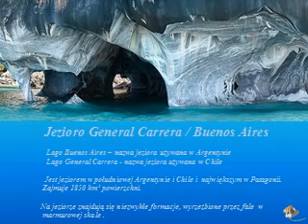Jaskinie_najwiekszego_jeziora_Patagonii.AVI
Szép  képek,  kellemes  zene